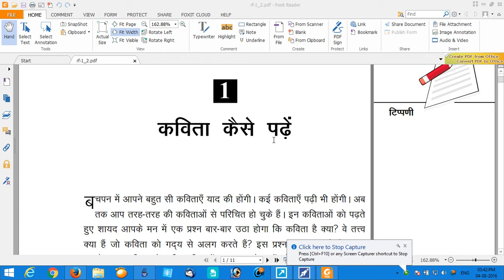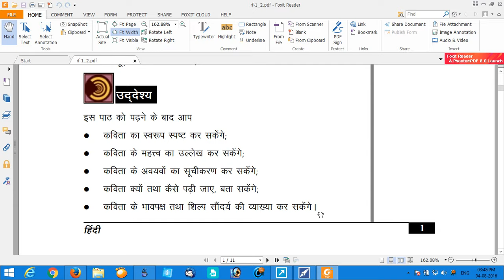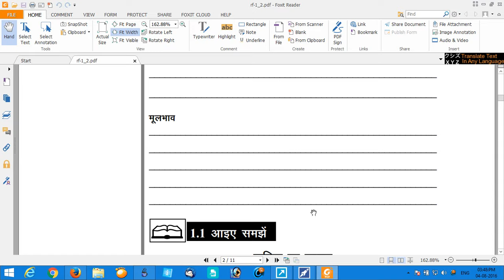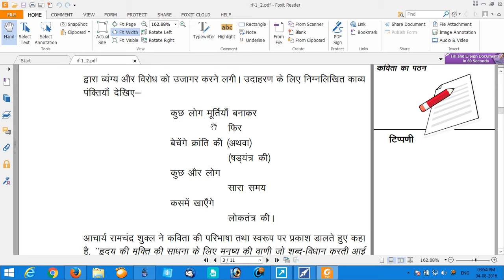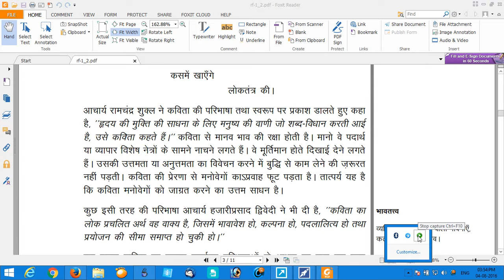NIOS Senior Seconadary coaching class Hindi